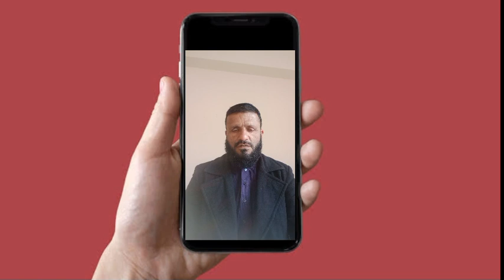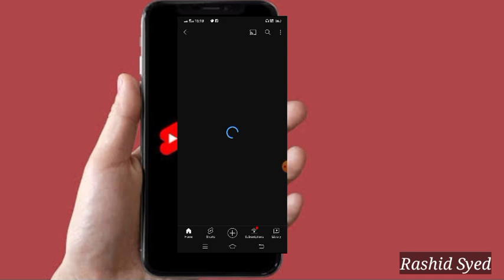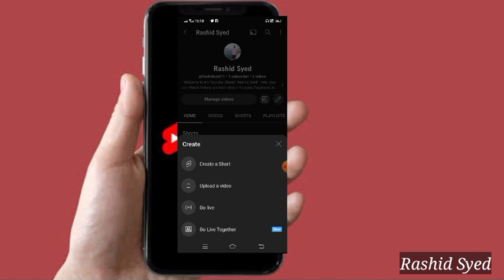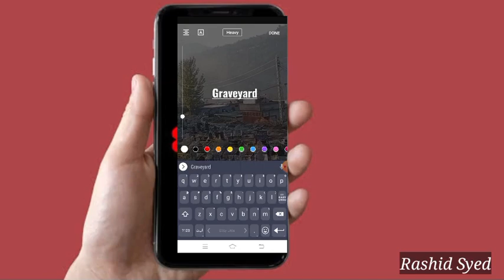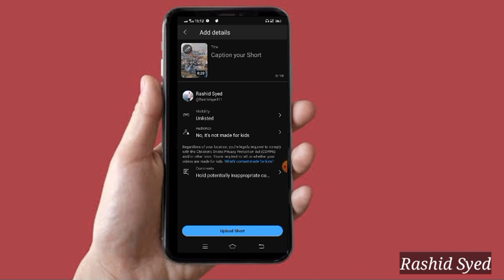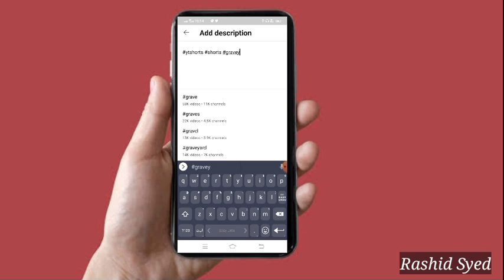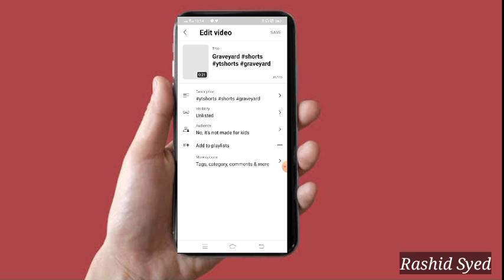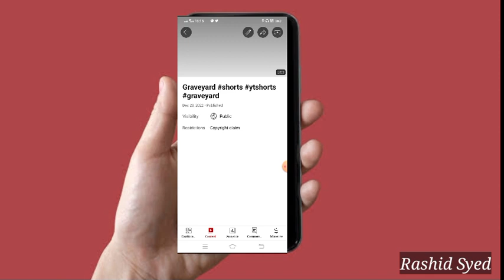How to Creat Shorts in 2023 | Youtube Shorts Monitization | How to upload Shorts video | Rashid Syed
How to creat a youtube short video in 2023.